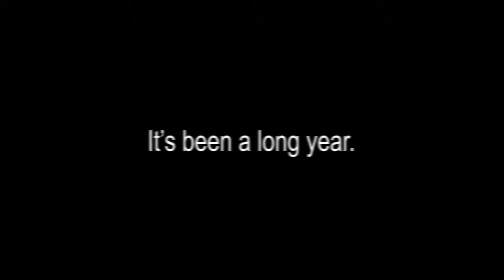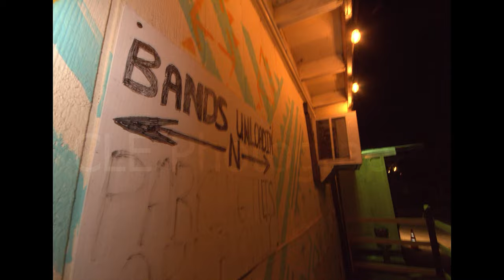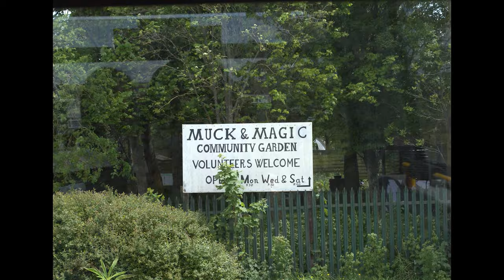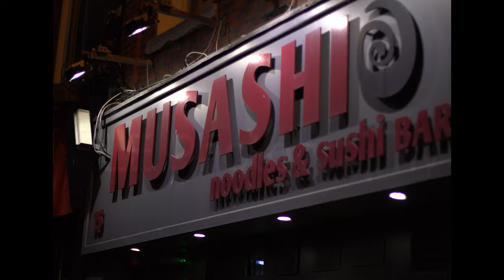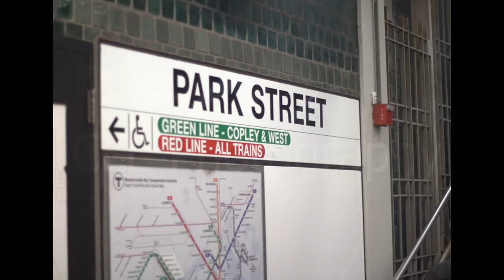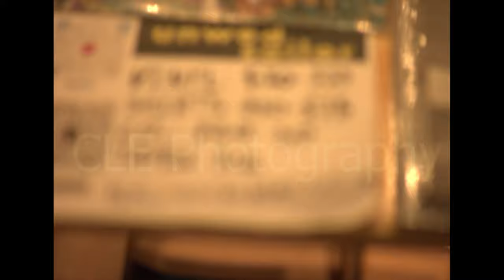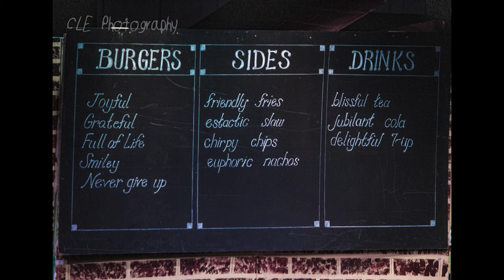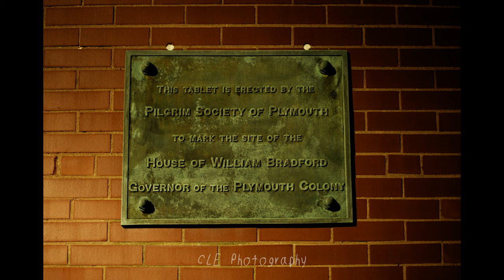Corey's Big Picture Show 2022 A New Tide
32,457 photos and about 800 edited and perfected works of art. This is my magnum opus for the year. I hope you like it!